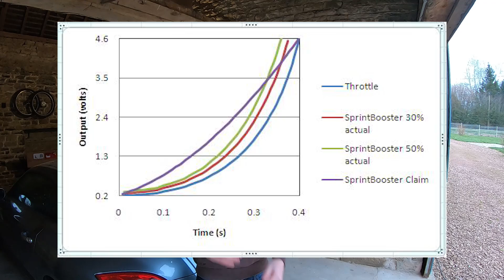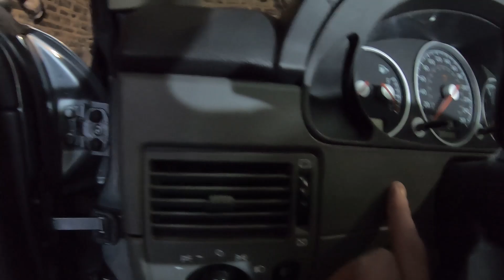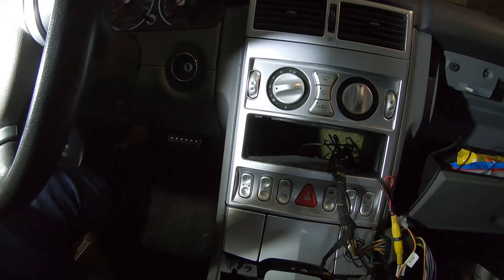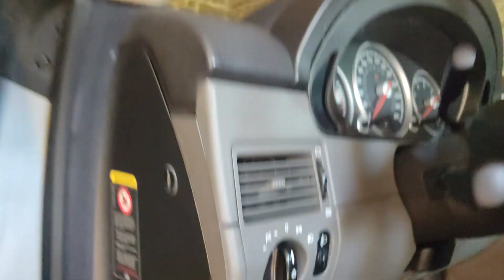[Chrysler Crossfire] - Ce que la Chine a de meilleur à offrir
flemme.